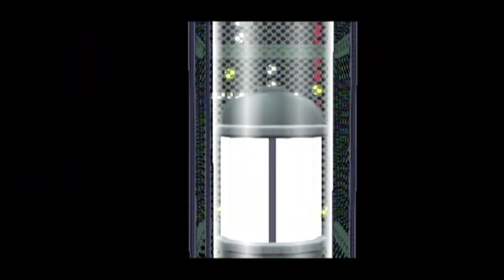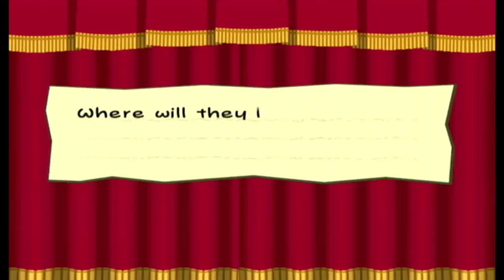Power Rush Plays Paper Mario: The Thousand Year Door 48 - What’s behind the thousand year door!!!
I know but I’m not going to tell you